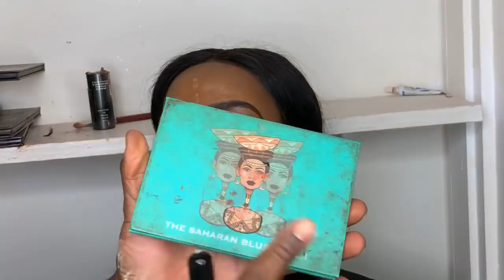How to cover up Tattoo Cover make Up Tutorial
Eye Brow Brush Favorite

Morphe M165. Any Angle Brushes
Mac Cosmetics    #242

Crown Brushes
Foundation and Contour  Brushes

Eye Shadow Brushes
Morphe Pointed Mimi Blender

Powder Brushes
Fan Brush